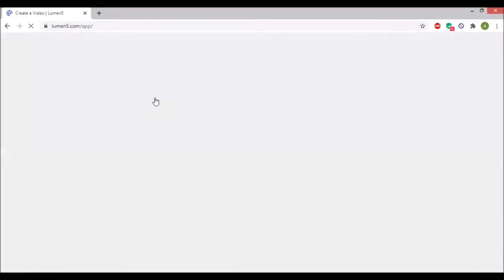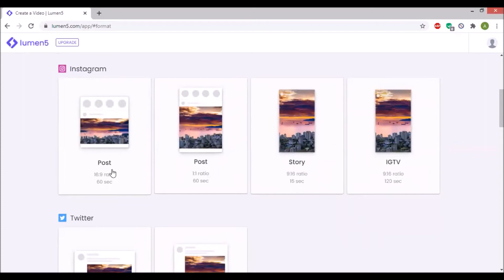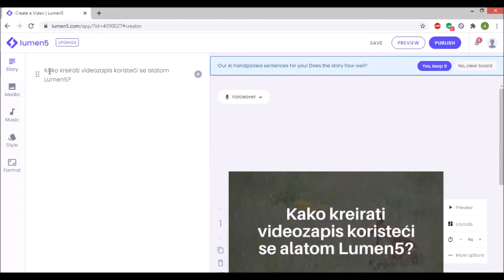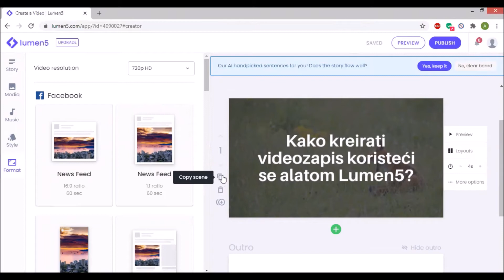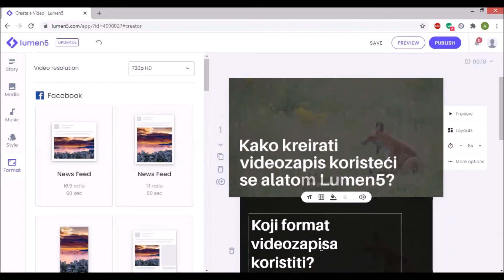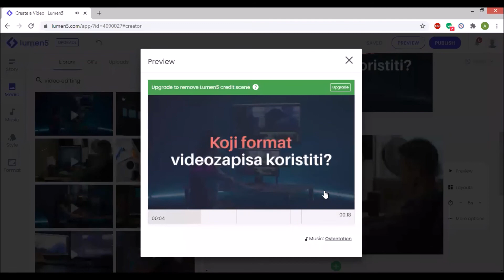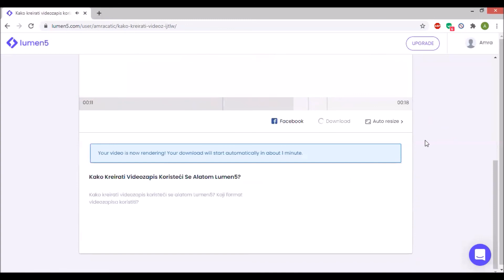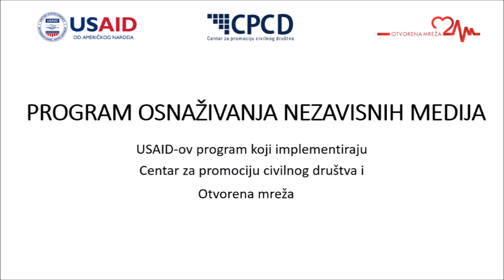Lumen5 Tutorial | Kako kreirati videozapis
Kroz ovaj Media Lab tutorial objašnjavamo vam kako da kroz osnove korištenja alata Lumen5 kreirate prvi videozapis. Lumen5 je online alat koji se koristi za kreiranje videozapisa koje je moguće koristiti u različite marketinške svrhe.

Media Lab je multimedijalni prostor smješten u prostorijama CPCD, koji služi kao mjesto za učenje, informisanje i okupljanje mladih kreativnih osoba. Nudimo tehničku podršku svim dobitnicima grantova i svima koji žele da se aktiviraju kroz građansko novinarstvo, a nemaju adekvatnu podršku za realizaciju svojih ideja.

Program osnaživanja nezavisnih medija (IMEP) je USAID-ov petogodišnji program koji implementira Centar za promociju civilnog društva (CPCD). IMEP podržava nezavisnost medija i slobodu izražavanja u Bosni i Hercegovini jačanjem održivosti medija, podizanjem kvaliteta medijskih sadržaja, izgradnjom kompetencija novinara, pružanjem pravne podrške medijima i novinarima, kao i aktivnim uključivanjem građana i građanki u medijski prostor, uz snažnu promociju nezavisnih medijskih glasova u BiH.